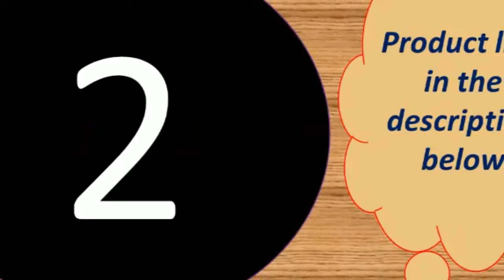Top smart watch price 2019 under 40$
Today i will show You-  Top smart watch  price 2019 under 40$

MORVIDEO

Description:
* Other Features:
     1.Stopwatch/2.Alarm clock/3.Timer/4.Find my phone/5.Phone unlock/
     6.Event reminder/7.Do not disturb mode/8.lock screen/9.music control on band